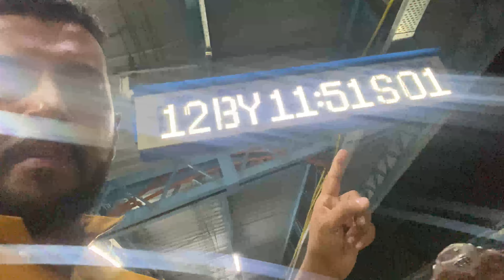Shab-e-baraat Mubarak 🤲 | Going to Kabrastan | Happy Holi 😍 | Travel vlog